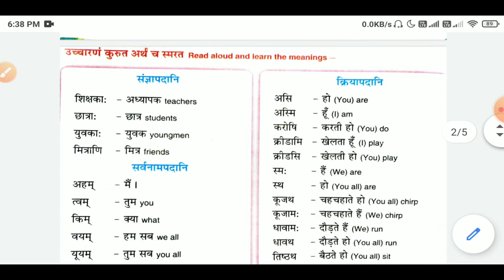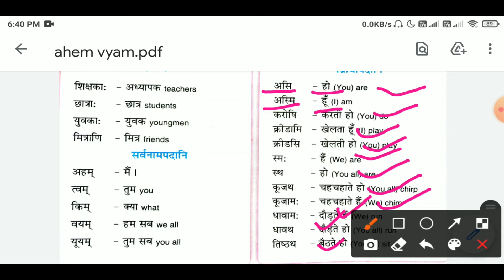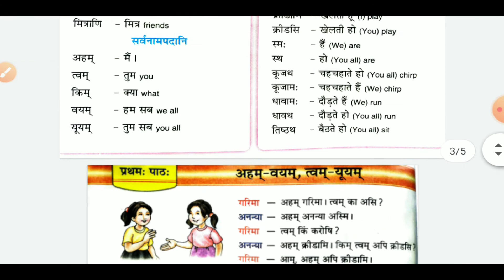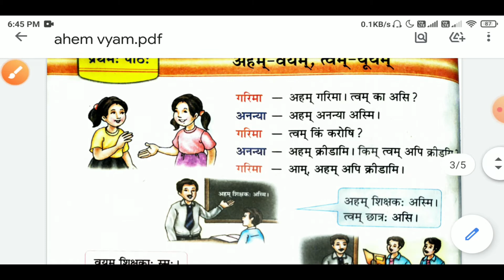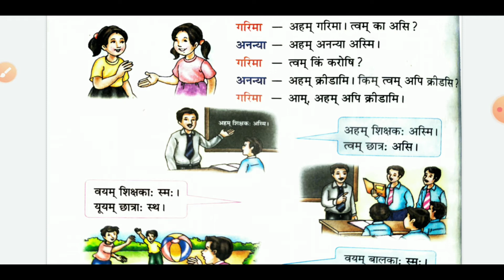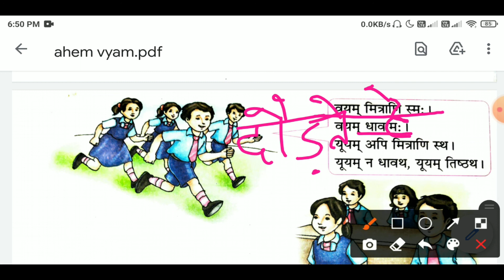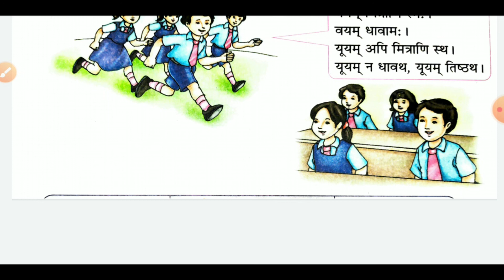कक्षा 6 प्रथमः पाठः अहम्-वयम्. त्वम् -यूयम्